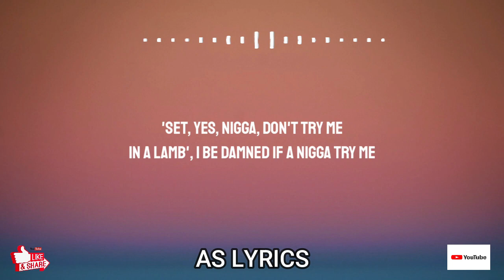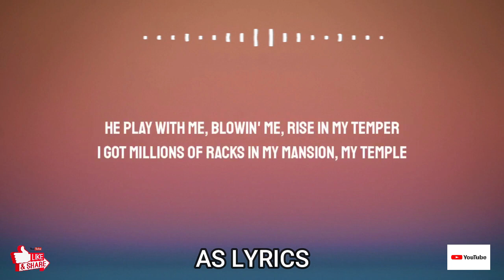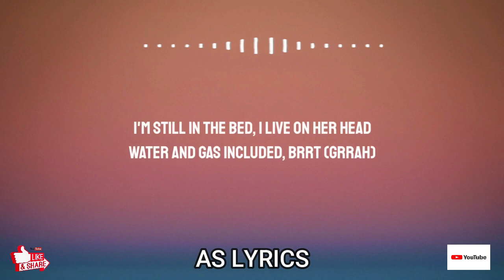Offset _ Cardi B - Jealousy (Lyrics)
CREDITS
➥ Offset:

🎵 Lyrics:

There's a lot of drama between you and your beautiful wife, Cardi B
Let's talk about some music
Mafia, mafia, mafia, mafia
Jealou—, jealous, jealou—
Jealous ass bitch
Jealous ass bitch
Jealou—, jealous, jealou—
Jealous ass bitch
Jealous ass bitch

Hatin' ass n*gga 'cause I got it out the mud
Hatin' in the family, n*gga, be your own blood
Screamin', "Fuck 12" to the D.A. and judge
Never been a dub, never been a scrub
.45 Glock, now, oh, you want the judge?
Better than who? Must be high on them drugs
Coolin' in the mansion with the bubbles in the tub
Heard you undercover, you a bitch, you was a stud
'Set, yes, n*gga, don't try me
In a Lamb', I be damned if a n*gga try me
Gettin' ham with the fam, man, a n*gga gotta eat
Shawty, nuthin', I'ma bust, I'ma trick for a treat
'Fore I bought the Lamb', I was ridin' in the Jeep
Five-hundred horses with a stick on a seat
Fuck that n*gga, he'll fold when there's heat
Go against the code for the dough, boy, you weak
Go against the grain, man, you know a n*gga lame
Cartier frames, I can see a n*gga brain
Cartier bracelet, they matchin' with the chain
Dirt up on my name, man, you n*gga should be shamed
Knock off her boot when I'm throwin' up gang
Diamond fruit loops in this watch, and it's plain
My dawg got the juice and I'm smokin' propane
I'm gunnin', I run to the money, Usain
Who talkin'? Who tellin'? Who sang?
I'm sellin' prescription cocaine
She fuck with my pimpin', my cane
I'm Michael, I'm not no Jermaine
Jealousy, that shit gon' eat your heart out
This a AR, sawed off, we'll slay your squad out
This the beast you brought out, this a feast, we ball out
I'll eat your heart out, I'll pull your card out
It's simple, put holes in his face like it's dimples
New Kimbo, new bop-bop, bop-bop, make it limp him
He play with me, blowin' me, rise in my temper
I got millions of racks in my mansion, my temple
I'm gangsta but with your bitch, I get gentle
Wanksta, take out your teeth like it's dentures
I'm blankin', you eat this Glock, I'm Miss Winners

Jealou—, jealous, jealou—
Jealous ass bitch
What the fuck these bitches talking 'bout, man?
I mean, who's tellin' us what?
Jealou—, jealous, jealou—
Jealous ass bitch
Bardi

(Cardi B)

Look, ain't no bitch finna front on me (No)
Bad body bitch with the jumbo teeth
Yellow Lamborghini like a bumblebee
Girl, nobody listen to you 'less you talking 'bout me (Woo)
It's always a bird tryna tweet shit (Yeah)
You offended when I be on defense (Fuck you)
They're too worried 'bout me and my n*gga (Huh)
You should worry 'bout the n*gga yours sleep with, hmm (Ah)
Face is given and never not gave
Been to Atlanta, but bitches ain't brave
How bitches mad? I'm the number one pick
It's funny, your n*gga the one that's a trade
Bitches is mad stupid (Stupid)
They get to the bag and lose it (Lose it)
I'm still in the bed, I live on head
Water and gas included, brrt (Grrah)
Bitches don't wanna go Birkin for Birkin
Bitches ain't got enough hits for a Verzuz
Bitches be actin' so different in person
Cartier frames, I can see why she nervous (Woo)
This shit a circus, I'm dripped in detergent
I'm sick, get the nurses, my whip got the curtains
I'm dripped out in Hermes
A bitch say my name, then she number one trendin'
I did you a service, bitch

Jealous ass bitch
Jealous ass bitch
Like, huh?
Jealous ass bitch
Jealous ass bitch
Man, what the fuck these hoes talking 'bout?

Look, let's keep it a bean, let's keep it a buck
If I had a dick, it need to be sucked
All of my opps is runnin' they jibs
Stomach too big, it need to be tucked (Ah-ah-ah)
All of that cryin' be keepin' me up
When Bardi's around, they see me and duck
When I make a post, I'm leavin' it up
They came from the hood but they leavin in the truck
Bitch